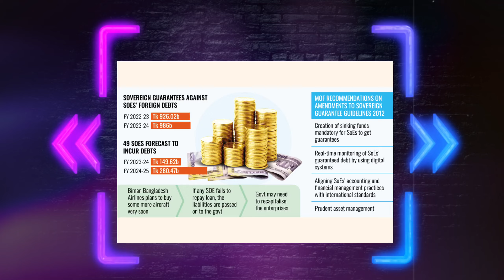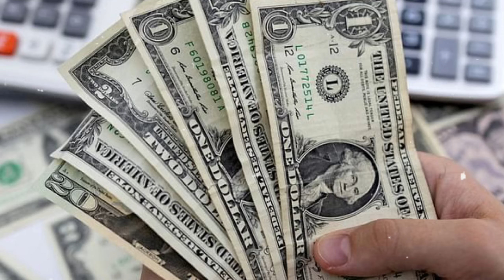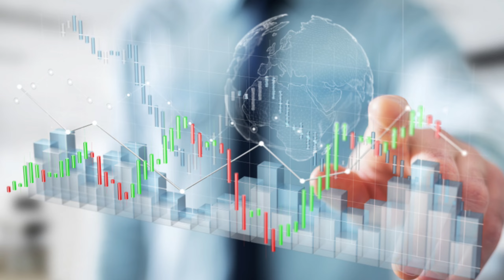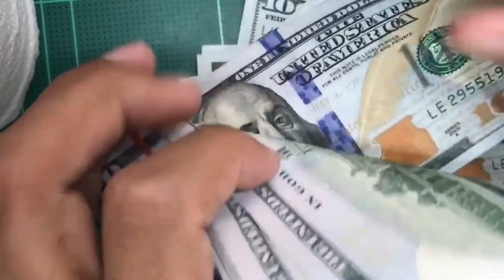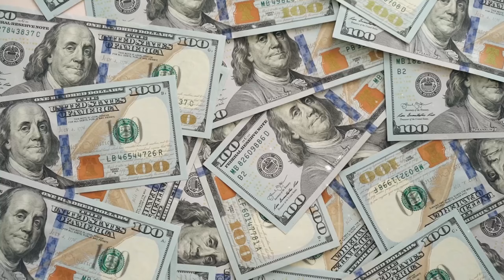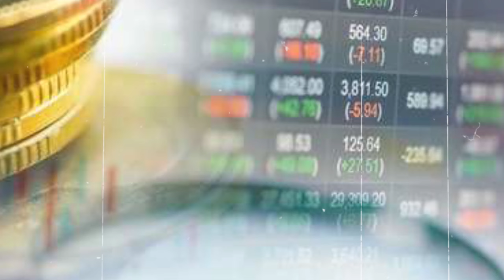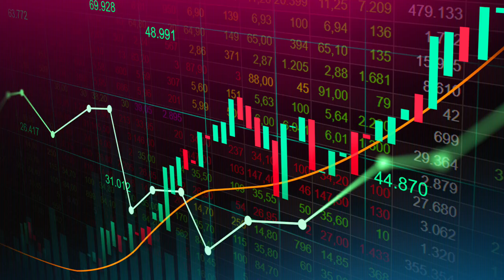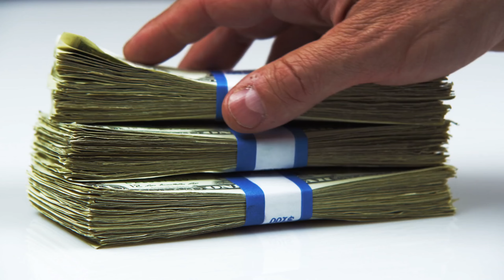सारे पैसे फूँक दिए | यूनुस की हालत खराब हुई |बंगलादेश में मचा हाहाकार | India Bangladesh | cs info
सारे पैसे फूँक दिए | यूनुस की हालत खराब हुई |बंगलादेश में मचा हाहाकार |

बंगलादेश के लिए अंतिम मौका | Goddes Kali Crown Stolen Historic Temple In Bangladesh

भारत ने सिखाया बंगलादेश को सबक || Bangladesh Garment Workers Protest Blame India Textile Exports ||

Ready-made garment (RMG) manufacturers yesterday (5 October) claimed that the ongoing labour unrest is not due to any kind of labour movement or labour dissatisfaction but rather due to a plot by a third party to destroy the industry. engaged in protecting the interests of the neighbouring country are the ones who want to destroy the country's economy in the name of anarchy in the garment industry.

Indian Prime Minister Narendra Modi on Thursday expressed concern over the unrest that led to a change of government in neighboring Bangladesh. According to the government's new calculations, exporters would need to pay an additional duty of around $15 per metric ton on rice exported in the past two years, said a New-Delhi based dealer with a global trade house.

अभी भी नहीं सुधरा बांग्लादेश | Bangladesh's Garment Worker Protest Blame India Textile Exports?, bangladesh Import From India,India japan Trade,How to Export to europe, garments products production in India,India food products export,

Cs info, international affair, international news,